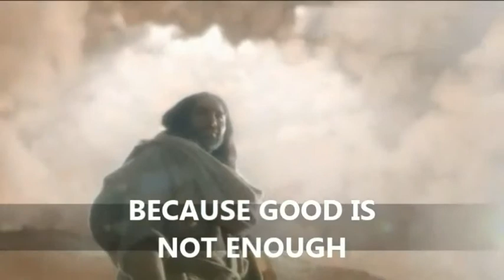KDE MINISTRIES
COGIC STAND UP! Check out this custom Christian video. I can do one for your ministry or church.